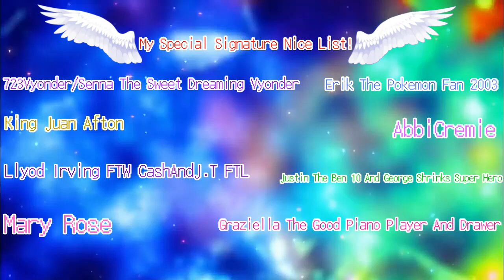My Special Signature Nice List! (READ DESCRIPTION)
Here Comes My Friends As My Special Signature Nice List! I Have Added My Friends To My Special Signature Nice List For Today Since I Made My Special Signature Nice List On IbisPaintX. And By The Way, I Will Make A Video Called Do You Want This Show To Exist Videos. Also, I'm Being BFF Friends With @STSDV2K6 For The First Time! Now, I Have To Add My Bestie @STSDV2K6 On My Special Signature Nice List For Now On! And Also, Enjoy! :D